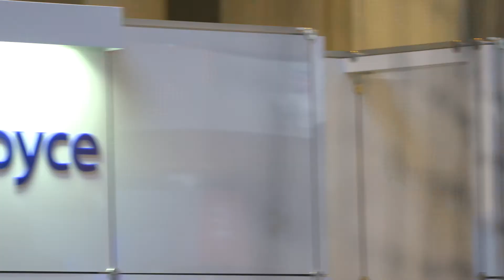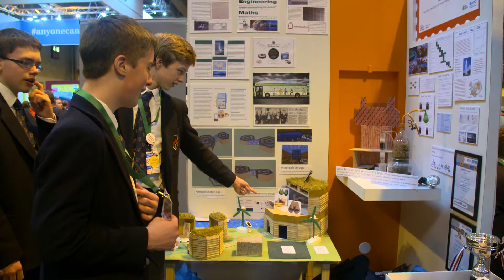Sponsor The Big Bang Fair 2018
The Big Bang Fair offers a unique opportunity to inspire thousands of young people and help them learn more about careers in science, technology, engineering and maths. There are a number of ways that you can share in this exceptional experience, including sponsorship.

The Big Bang UK Young Scientists & Engineers Fair is the largest celebration of science, technology, engineering and maths (STEM) for young people in the UK.